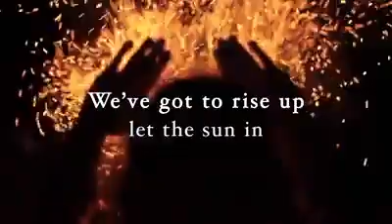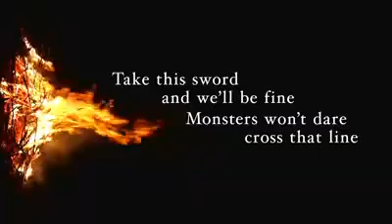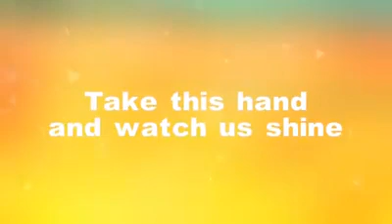Dailybumps tribe lyrics